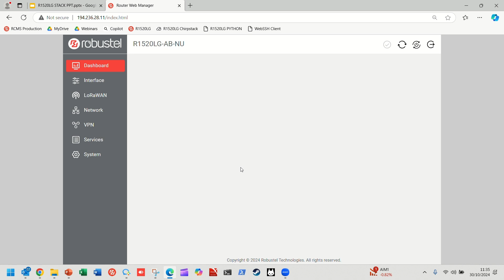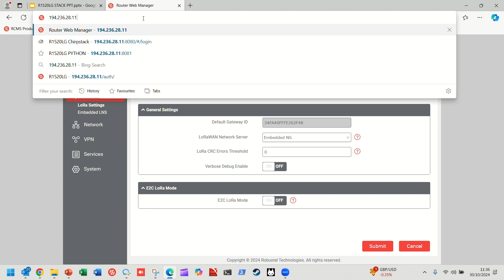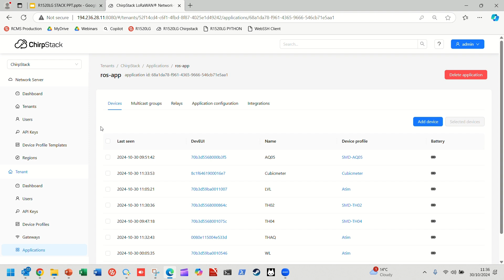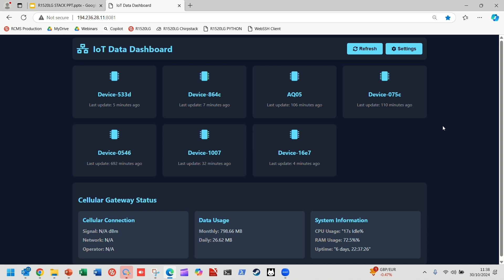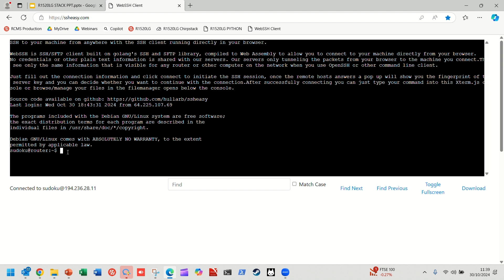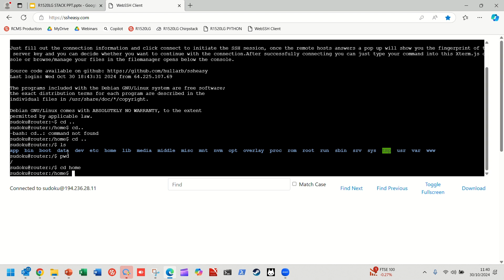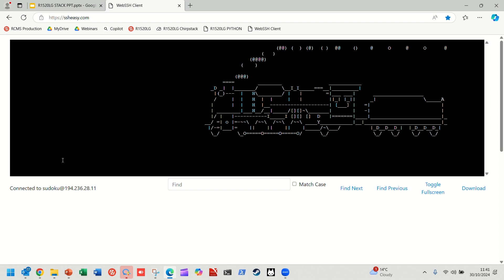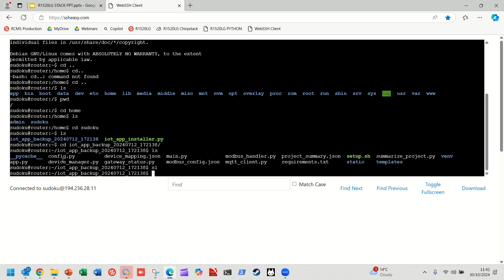How to host ALL of your IoT project on an R1520LG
This video demonstrates how Robustel's new LoRaWAN gateway can act as a complete hosting environment (Debian Linux) - for IoT applications - especially those connecting to LoRa and Modbus sensors.
It provides insight into "RobustOS PRO" - Robustel's new and unique OS, and just how easy it is to use the existing tools alongside your own developed OR 3rd party applications - such as Node-Red. Its a great demo of a very innovative new product - a product that has a very disruptive price-point.

0:00 - Introduction
2:07 - ROS PRO Overview
3:25 - Chirpstack overview
4:22 - IoT application overview
5:48 - SSH environment overview
9:06 - Summary